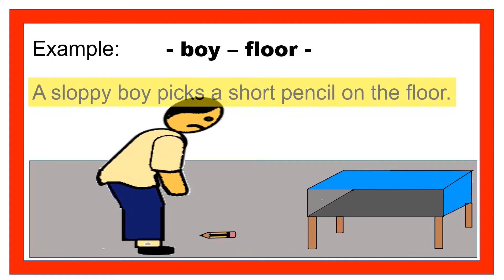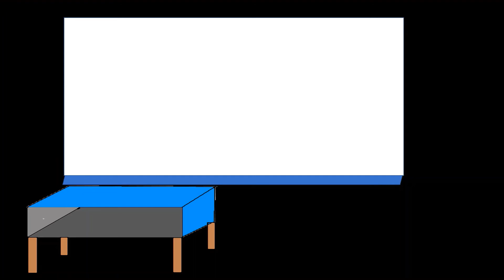Writing Exercise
Dearest pupils,
          Please type the answers in the comment section below
          One more thing, don't forget to type your name in the comment section below when you have watched this video. Good luck.
Cikgu Bob

Kehadapan murid-murid yang saya kasihi,
          Sila taip jawapan bagi kuiz diruangan komen yang terdapat dibawah video ini.
          Seperkara lagi, jangan lupa untuk taip nama dan kelas kamu sekali. Selamat menonton.
Cikgu Bob